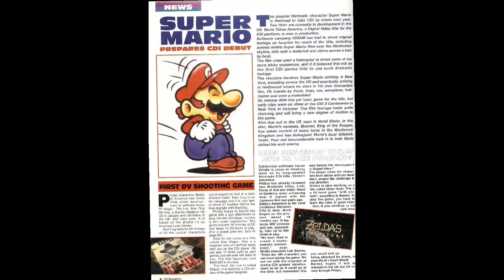Thunder in paradise interactive. teaser trailer for next Philips CD-I Interactive gameplay.